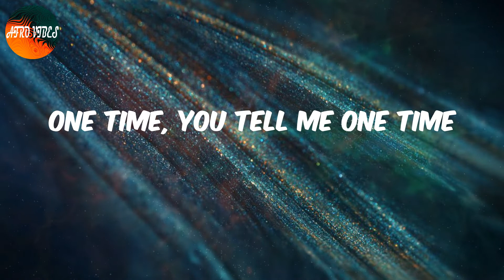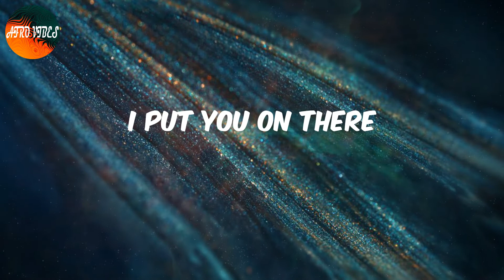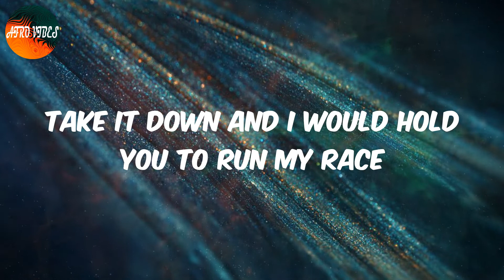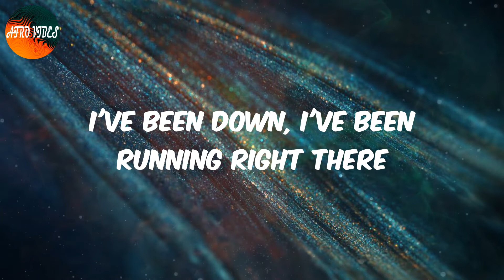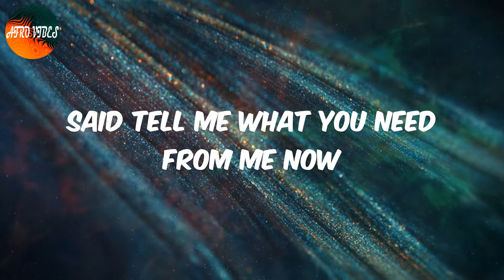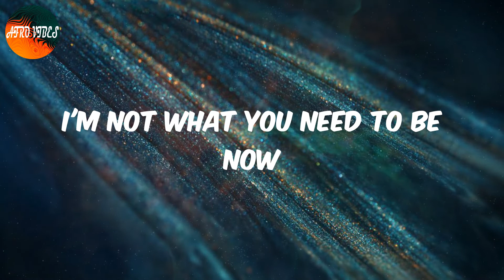Damages (Lyrics) - Tems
Lyrics:
Back then when I was a new youngie
Surely you were tryna run on me
I've been, I been going on my own
I been, I been doing things unknown
Since day one you running right back
Save the drama you running off track
Is a one life, you tell me one life
One time, you tell me one time
Open your eyes, open your eyes baby
Can you be wise? 'Cause you are my pride baby
I'm on a way, I'm on the run baby
Leave me alone, leave me alone, take it back now
I put you on there
Say you want chance to hold it on me
I finna hold it back
Turn you right 'round
Taking my way
So tell me what you need from me now
I'm not what you need to be now
'Cause I'm done with it now
No more damages now
Said tell me what you need from me now
No more damages no no
(No more damage)
Back then when I was a baby girl
I was yours and you were my world
Tell me what you wanna do for me now
Take it down and I would hold you to run my race
Could you run it right there?
Run my race 'cause you take it right there
I've been down, I've been running right there
I've been out, could you take it back there?
Pull up tonight I might be risky
But mister man forget the whiskey
But you still wanna get back with me
You tryna to be the one to deal with
Don't call my phone, you're not a mad man
You missed the way, inna the one chance
I live my life don't need you with me
Yeah yeah
You're not where I need to be now
(No more damage)

Afro Damages, Lyrics Damages, Damages Lyrics, Afro pop, Afro lyrics video, Tems Damages